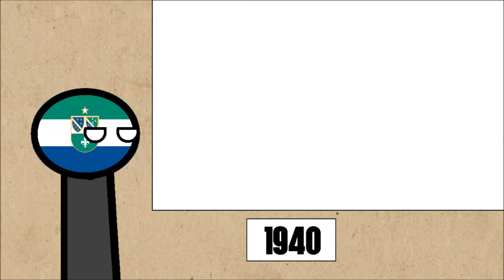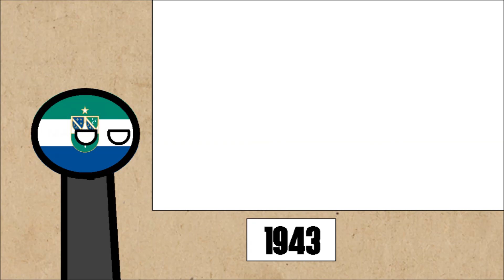Nazi Germany vs USSR {Commentary} Alternative wars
hello. its been a long tim... ah fuck it you got a video and just shut up and watch it enjoy this shit and hit that like button if we reach 500 likes i may do a face reveal. what the fuck

if anyone of you want to see that clip (first of all you are sick) here is the link:

have fun ;)

anyways hope oyu have a great day and thank you for 486 subs :D